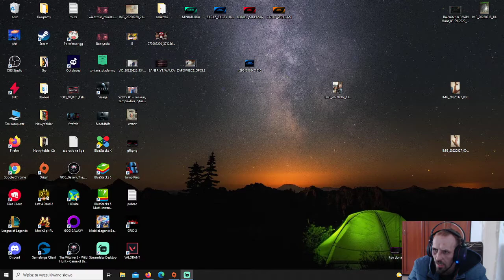Bagietka tłumaczy co się stało na treningu